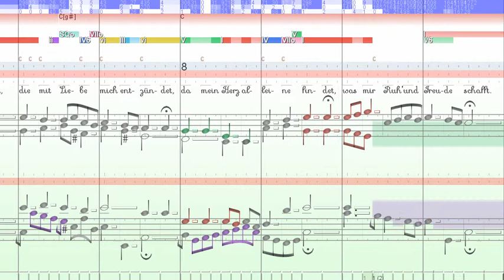BWV 474 Jesus ist das schönste Licht